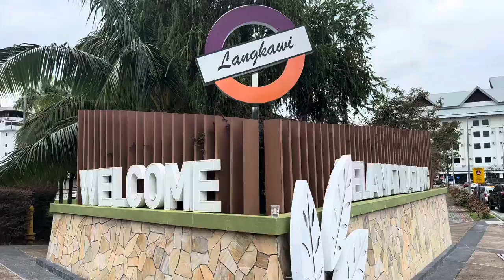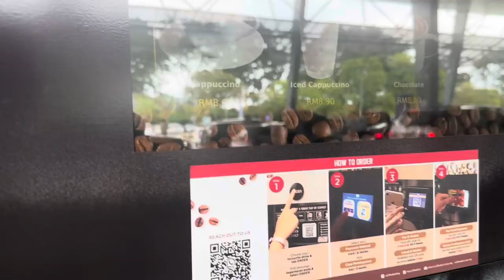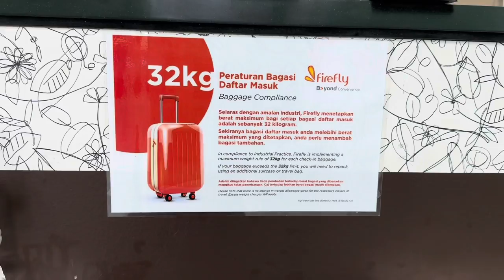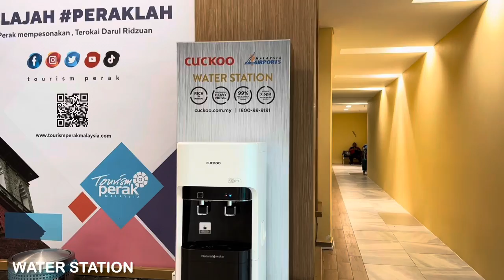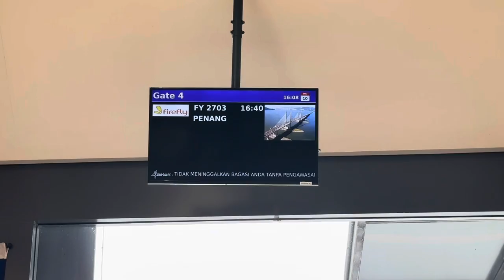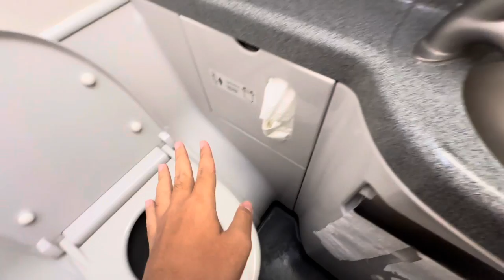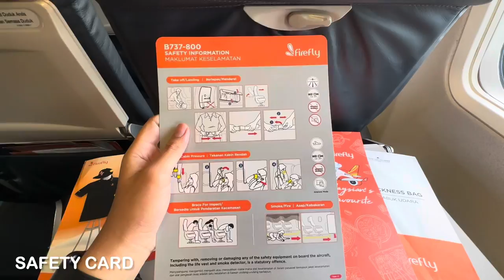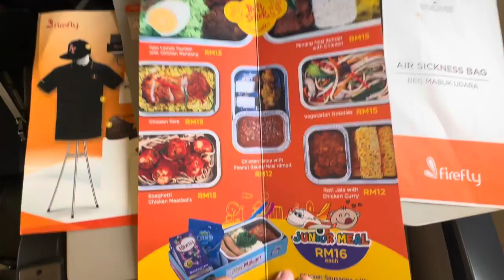BEST GILER! FIREFLY B737-800NG Flight Experience FY2703 Langkawi - Penang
Kali ini saya akan mencoba pertamakalinya terbang dengan maskapai LCC anak usaha dari Malaysia Airlines yaitu FIREFLY (kunang-kunang), dari Langkawi ke Penang dengan armada B737-800NG 9M-MLH.

Untuk penerbangan kali ini saya memesan chicken satay dengan nasi himpit, makanan datang dengan air minum gratis. Dipenerbangan berdurasi 30 menitan ini juga diberikan refreshment berupa sandwich tuna & eggmayo. Servis yang luar biasa!

Selain itu saya mendapatkan sebuah kejutan setelah mendarat dari awak kabin yang bertugas.. (saksikan sampai habis yaa..) & Seperti apa produk dan layanan dari FireFly?

Saksikan pengalaman terbang selengkapnya di video ini!

/ Flight Details /

Maskapai: Firefly
Kode Registrasi: 9M-MLH
Tipe Pesawat: Boeing 737-800NG
Engine type: CFM 56
No Flight: FY 2703
Keberangkatan: Langkawi International Airport (LGK)
Ketibaan: Penang International Airport (PEN)
Durasi Penerbangan: 35 Menit (actual: 27 Menit)
Kelas: Economy
Seat: 32F (window seat)
Harga tiket: MYR 109 / IDR 385.000

/ Background Music /